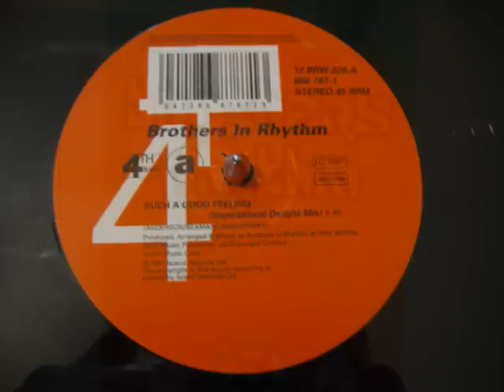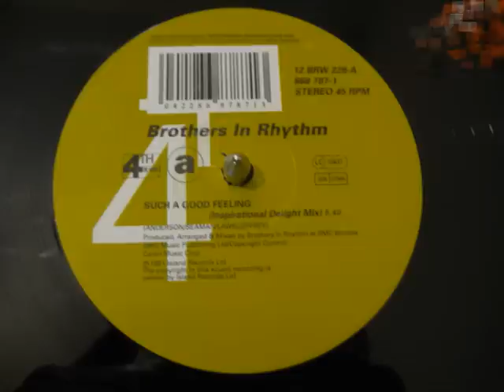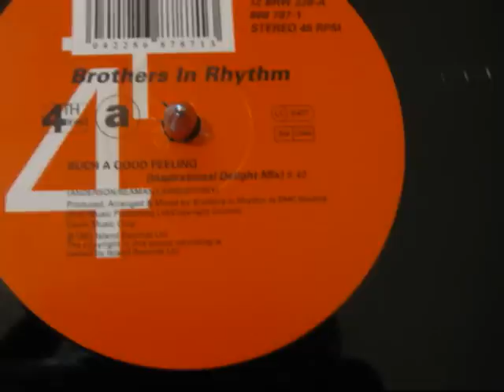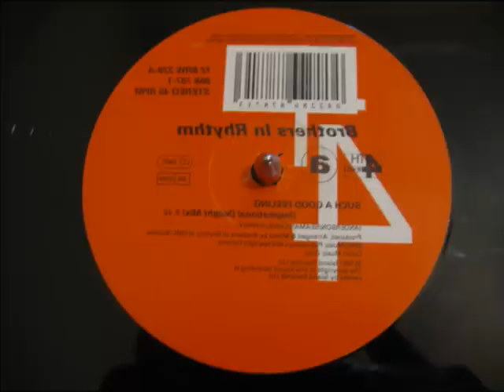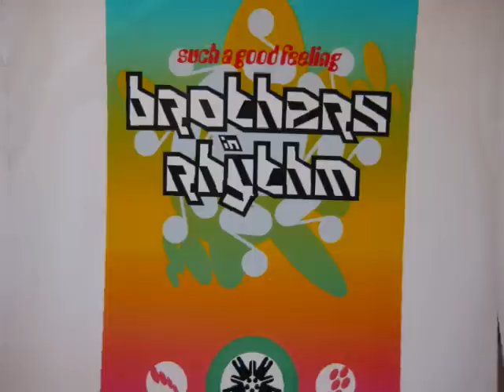Brothers in Rhythm - Such A Good Feeling